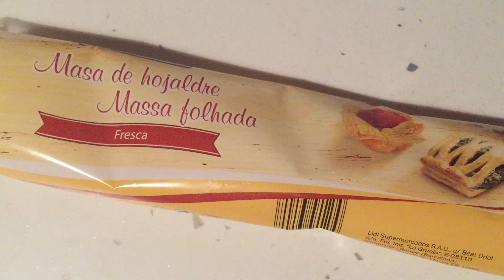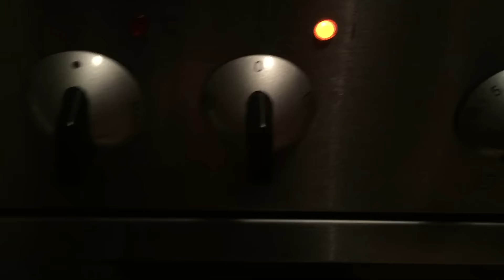CENA NAVIDEÑA // VERSIÓN VEGETARIANA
ABREMEEEEEEEE!!

Y aquí os dejo mi versión vegetariana de la cena de navidad para estas fechas, espero que os guste alguna de estas ideas y la probéis en casa, sobretodo la empanada de espinacas porque esta buenísima.

Espero que paséis un genial día de navidad y una genial nochebuena con la familia o los amigos.